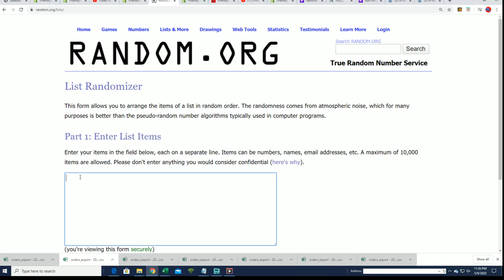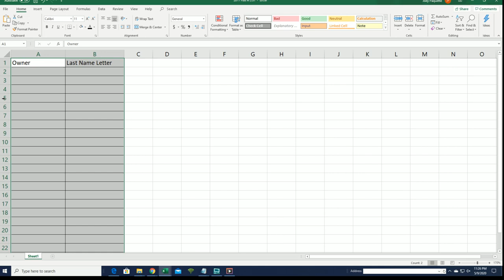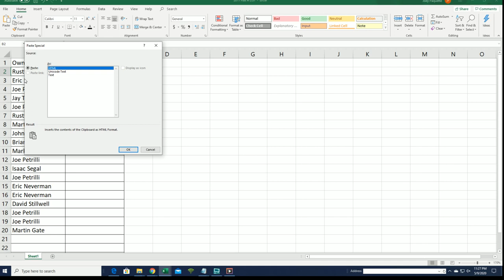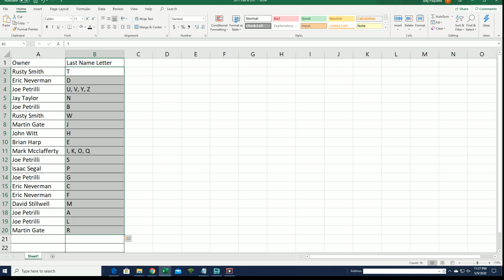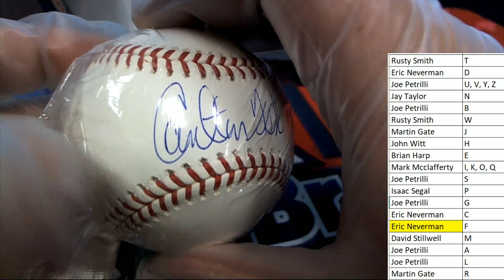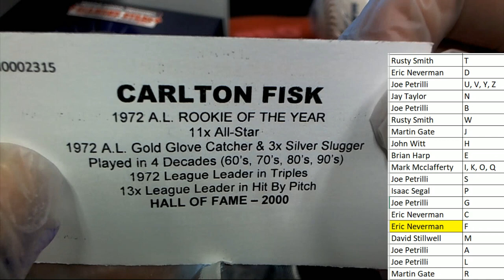2020 TRISTAR DIAMOND STAR AUTOGRAPHED BASEBALL ID DIAMONDSTARS131